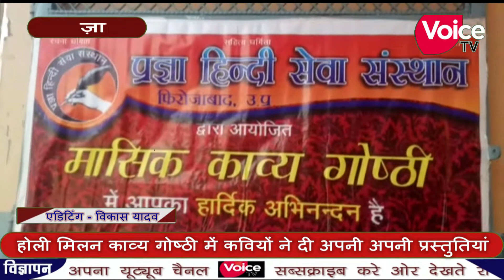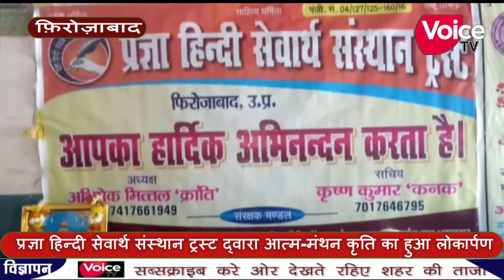प्रज्ञा हिंदी सेवार्थ संस्थान ट्रस्ट द्वारा होली मिलन व काव्य गोष्ठी का आयोजन किया गया